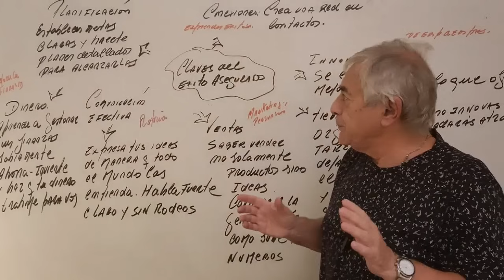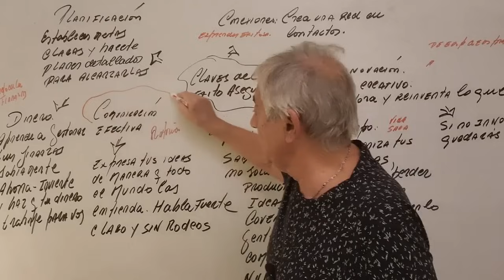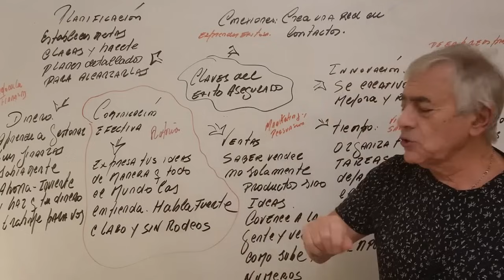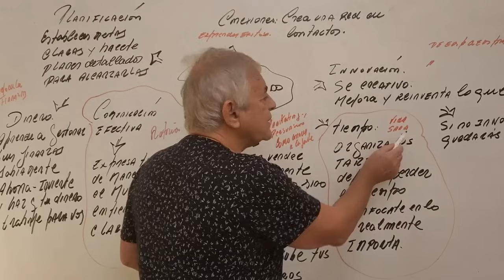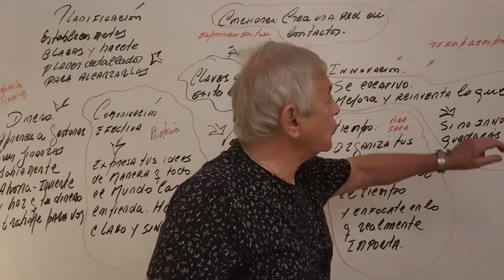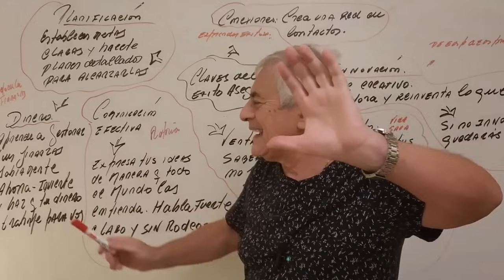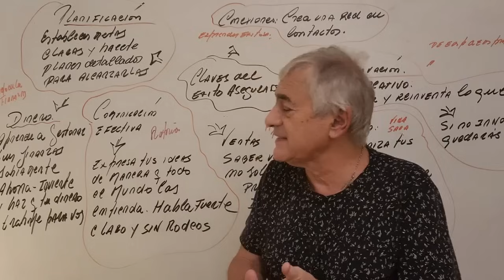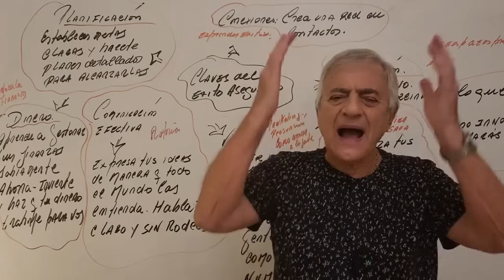¡CLAVES! de tu ÉXITO ASEGURADO